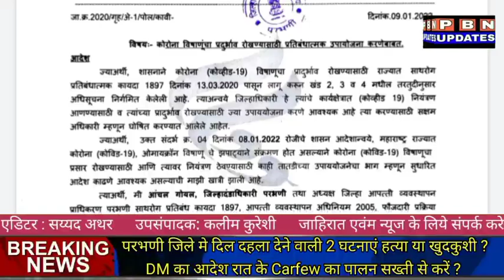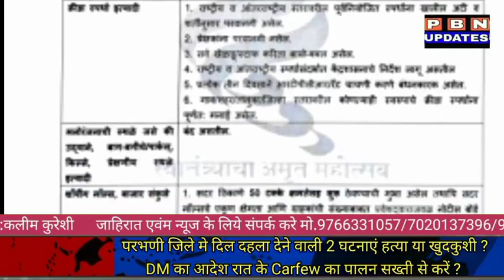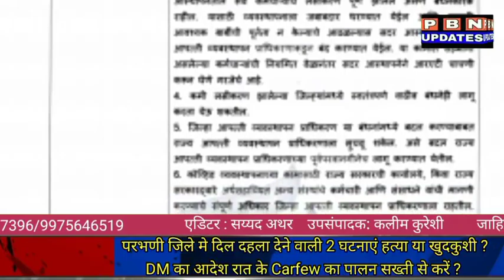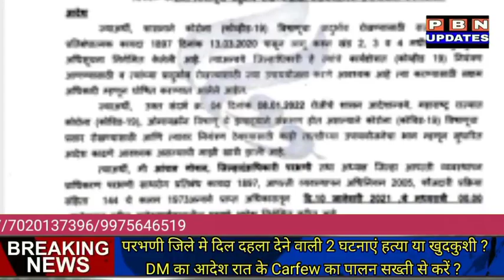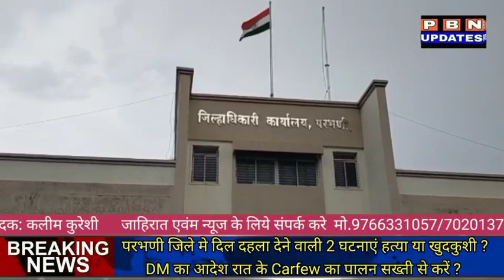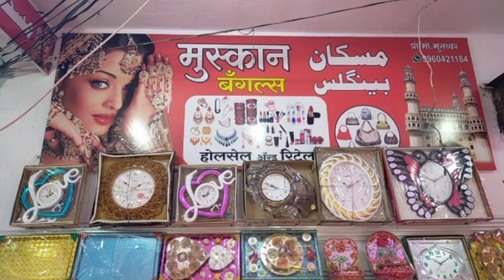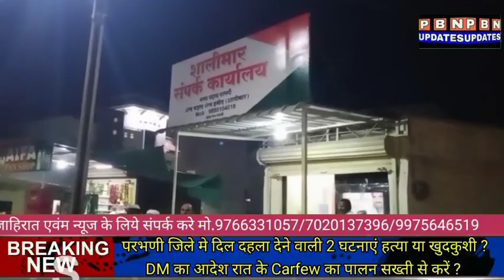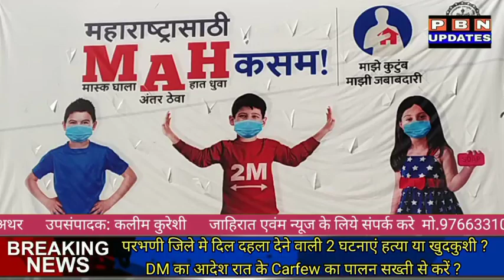11 Jan:परभणी जिले मे दिल दहला देने वाली 2 घटनाएं हत्या या खुदकुशी?DM का आदेश रात के Carfew का पालन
11 Jan: परभणी जिले मे दिल दहला देने वाली 2 घटनाएं हत्या या खुदकुशी ? DM का आदेश रात के Carfew का पालन सख्ती से करें ?